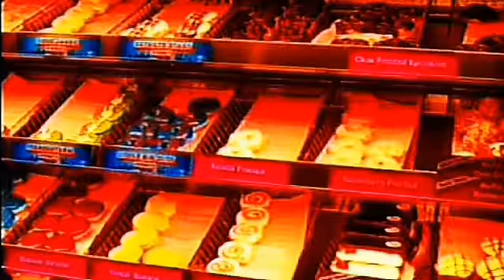Musicflasher Eguitarmusic - The Wandering One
Video: Berlin - Sightseeing